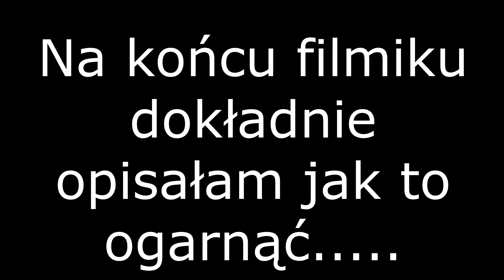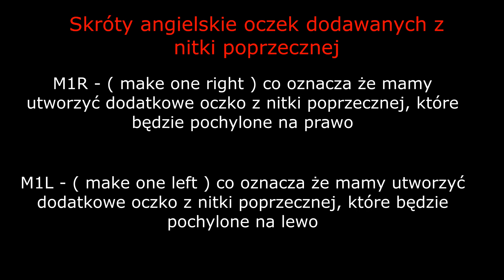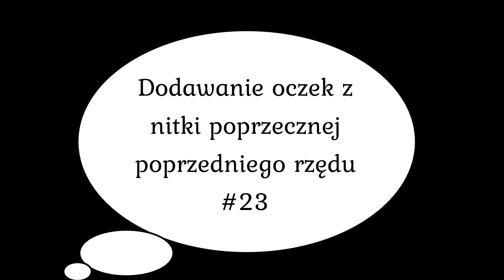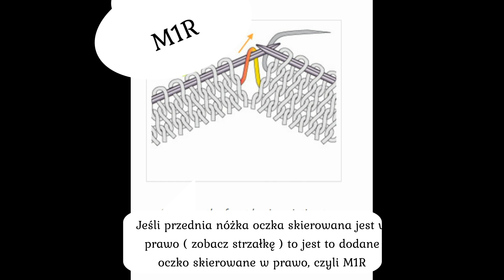Dodawanie oczka z nitki poprzecznej. Co to jest M1R i M1L. #23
M1R = dodane oczko z nitki poprzecznej pochylone na prawo
M1L = dodane oczko z nitki poprzecznej pochylone na lewo
W dzisiejszym filmiku postaram Wam się wyjaśnić o co chodzi z tym M1R i M1L...obejrzyjcie filmik do końca, bo na końcu jest dokładnie opisane co to jest i jak się to robi.
Jest to grupa wsparcia, ale również grupa skupiająca osoby z pasją.

A gdzie można zobaczyć wszystkie rzeczy które robię...???
Właśnie tutaj...

w moich obydwu sklepach znajdziecie opisy wykonania niektórych wyrobów. Niektóre są darmowe a niektóre są płatne.

ZAPRASZAM!!!